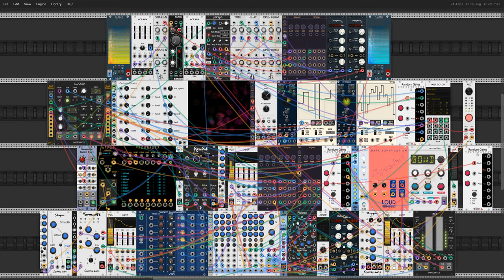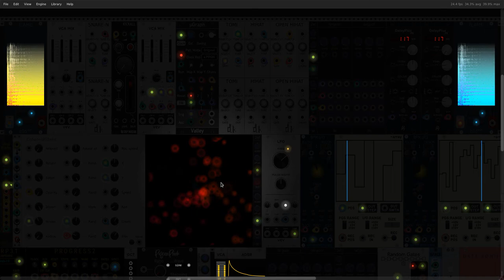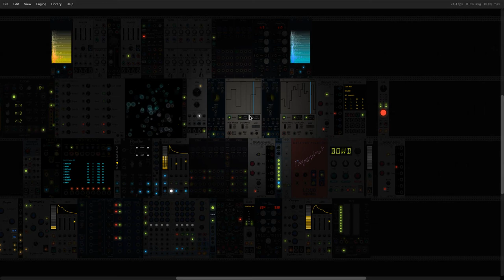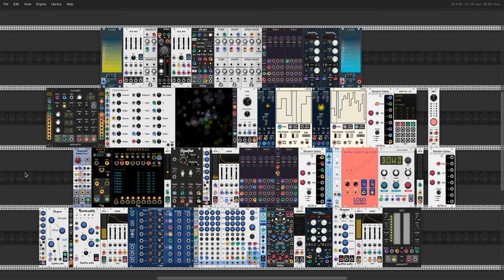Colored Glass, Loud Numbers, One Pink Pigeon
Low-quality video of an exercise with some recent plugins for VCV Rack. Nothing but good clean fun here. No animals were harmed during production. No symbols where none intended.